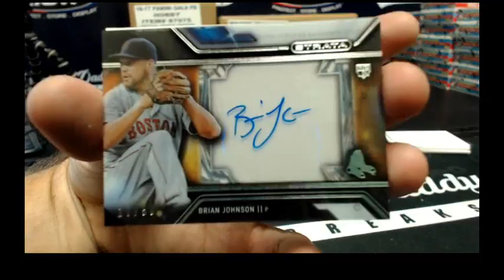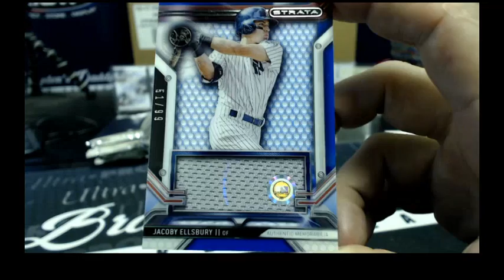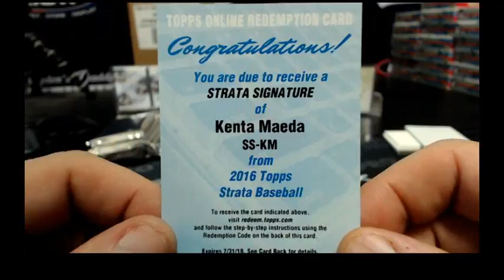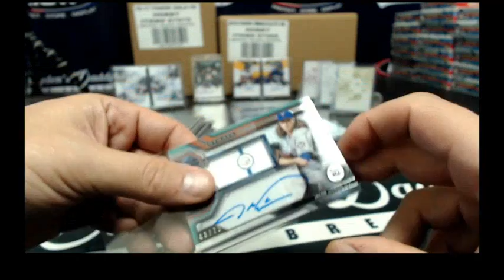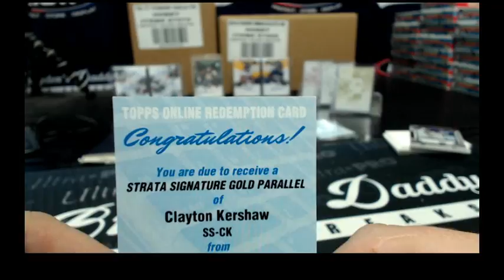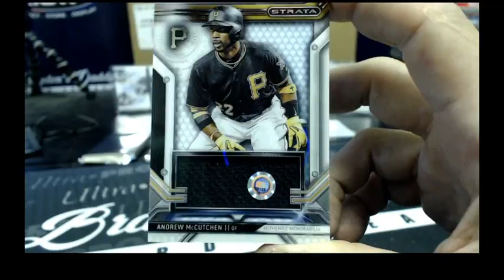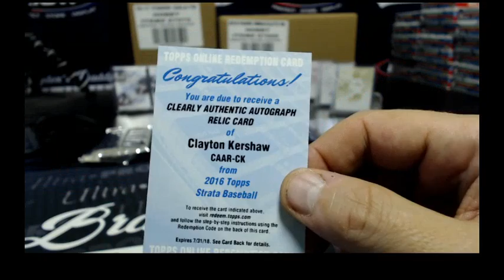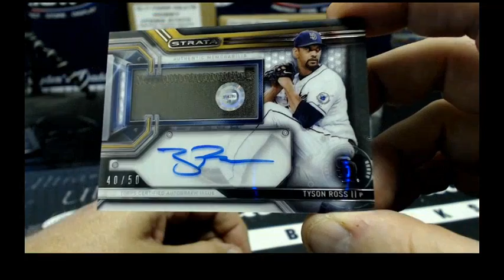2016 STRATA BASEBALL FULL CASE (ThePhinatic & Chops3891) AUGUST 25, 2016